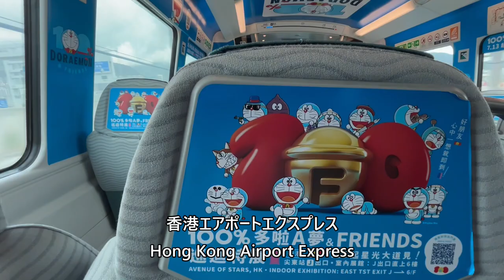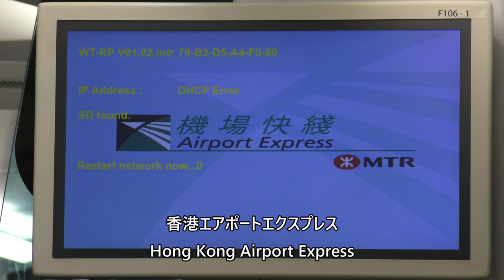Hong Kong Airport Express